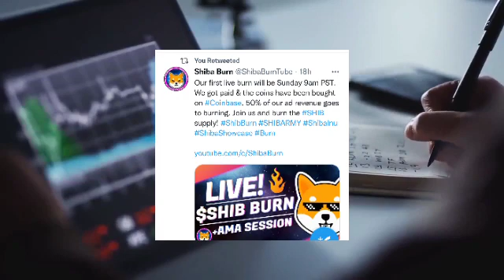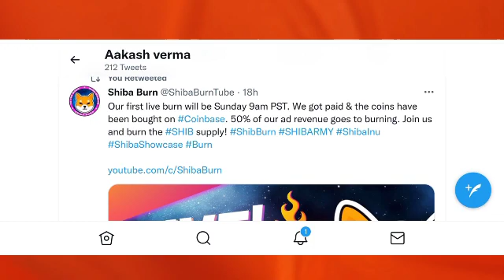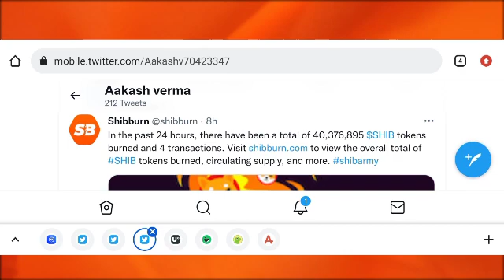🚨SHIBA INU करेगा बड़ा धमाका!🤯 BIG BURNING🔥shiba inu coin,shiba inu coin news today,shiba inu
shiba inu
shiba
shiba coin
shiba swap
shiba cryptocurrency
shiba inu coin how to buy
shiba crypto
shiba token
shiba inu moon
shiba inu coin prediction today
ejaz shah
bone shiba inu coin price prediction,
shiba inu coin price prediction elon musk,
shiba inu coin price prediction 50 cent
shiba inu coin telegram,
shiba inu coin target price,
shiba inu coin total supply,
shiba inu coin news today t,
shiba inu coin update tamil,
shiba inu coin upcoming events,
shiba inu coin update hindi,
shiba inu coin use,
shiba inu coin update today hindi,
shiba inu coin 1 rupees,
shiba inu coin hit 1 cent,
shiba inu coin reach 1 cent,
shiba inu coin 2022 price prediction,
shiba inu coin 2030,
shiba inu coin 2021 price prediction,
shiba inu coin 2023,
shiba inu coin phase 2,
shiba inu coin after 2 years,shiba inu coin 3 rs,shiba inu coin 3 years,